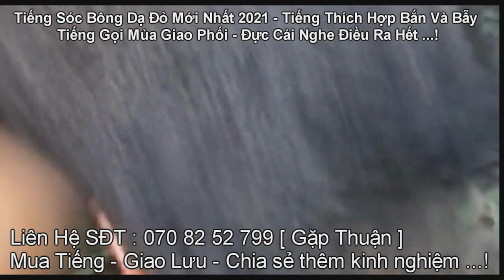Tiếng Sóc Bông Dạ Đỏ Kêu Bầy Về Đễ Bắn Hoặc Bẫy Hiệu Qủa Nhất 2021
sóc bông dạ đỏ đuôi đỏ-cho sóc bông ăn quả đu đủ chín-thuần hóa sóc bông
Sóc bông dạ đỏ đuôi vàng chân lem baby nuôi cảnh tuyệt đẹp
Đi Rừng May Mắn Gặp Được Sóc Đỏ Dạ,Phong Lan Và Nấm Linh Chi
Sóc Bông - Dạ Đỏ - Đuôi Đỏ - chân lem nuôi thả tự do
Tải Tiếng sóc bông gọi bầy mp3,
Tiếng sóc bông mồi mp3,
Tại tiếng sóc bụng đỏ gọi bầy,
Tiếng sóc bụng đỏ gọi bầy mp3,
Tiếng sóc kêu mồi mp3,
Tiếng sóc con kêu mẹ mp3,
Tiếng sóc con gọi mẹ mp3,
Tiếng sóc đất,
cách bẫy sóc,
Mồi bẫy sóc,
Bẫy sóc rừng,
Cách làm bẫy sóc trên cây,
Cách bẫy sóc bằng Dây Cáp,
Tiếng bẫy sóc,
Hướng dẫn làm bẫy,
Giá sóc rừng,